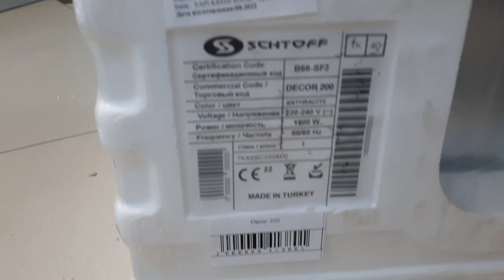SCHTOFF DECOR 200 -электрический духовой шкаф. 9 режимов нагрева, чёрное стекло. Смотрим распаковку.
Новый электрический духовой шкаф SCHTOFF DECOR 200  имеет современный дизайн (лицевая панель изготовлена из чёрного закалённого стекла) и высокотехнологичное оснащение. По потреблению электроэнергии духовой шкаф относится к классу «А». Полезный объём духовки составляет 51 литров. Режимов нагрева: 9. Максимальная температура: 250˚С. Мощность подключения: 1900 Вт. Управление комбинированное (два утапливаемых регулятора «Push-Pull» + сенсорный программатор). Программатор позволяет включить таймер, задать время готовки и время выключения.  Светоиндикация жёлтая. Наличие внутренней подсветки облегчает контроль приготовления пищи. Качественному приготовлению пищи способствует конвекция (благодаря циркуляции горячего воздуха всё приготовится равномерно, с хрустящей корочкой, без пересушки или плохо прожаренных частей). В комплекте: решётка, мелкий и глубокий противень с антипригарным покрытием. Для удобства и безопасности имеются проволочные направляющие. Внутреннее покрытие духовки: специальная высококачественная эмаль, которая очень легко поддается чистке. Дверца духовки имеет панорамное двойное стекло, которое легко снимается и очищается. В комплекте: инструкция, крепление.